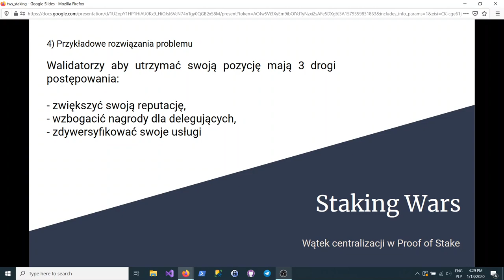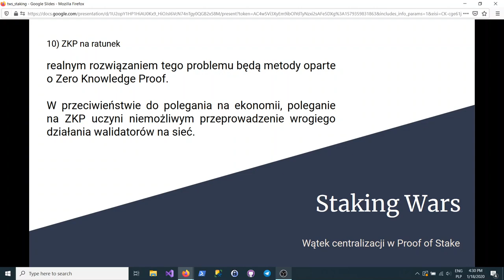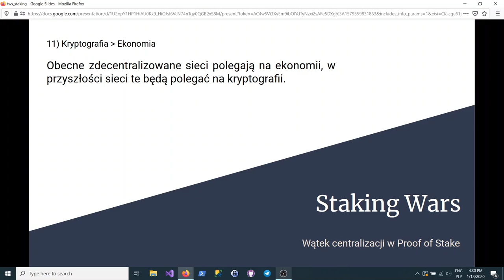📕 Blockchain - Tylko w skupieniu - STAKING 👨‍🎓